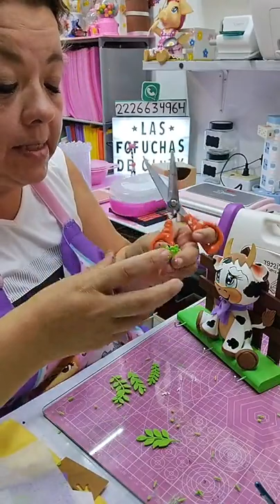clase # 279 vaquita porta trapo